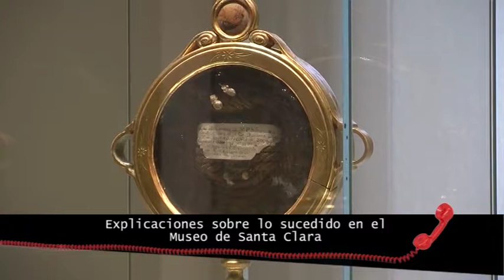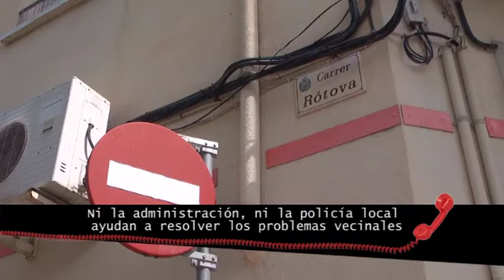2016 06 20 A Quien Corresponda